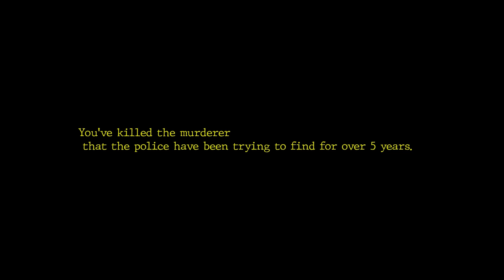ASSASSINO rondando nosso bairro! | Home Alone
Um homem estava sozinho em casa e com fome foi até uma loja. E descobriu que tinha um psicopata rondando o bairro dele.